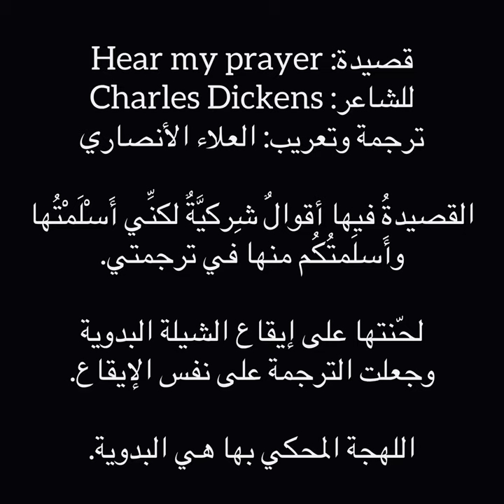Poem :Hear My Prayer O Heavenly Father By: Charles Dickens || composed & translated by: Al-alaa Sh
قصيدةُ: Hear my prayer
تلحينًا وإنشادًا وترجمةً وأَسْلَمَةً.
ربُّ السَّماء
أجب دُعائي
قبلَ استلقائي
قاصدًا نومي
وأمُر المَلَك
أطهرُ مَن سَلَك
حولِي كالفَلَك
ترقَبُنِي دَومِي -على الدوام-
َعظُمَت ذُنوبي
ورحمَتُكَ صوبي
أكبرُ مِن حَوبي
مَرمايَ ورَومي
ربِّ ألقيها
عنِّي وامحيها -امحها بالإشباع-
ما أُشرِكُكَ فيها
الثِّقة في يومي -أبدا-
في هذا الظَّلام
نسألُكَ السَّلام
وثباتُ السِّلام -الحجارة-
وفي ظلِّك حومي -مسيري-
صلاتي مُأَدي
فخُذ بِيَدِّي
لأجل أعدي
في حِلِّي وإحرامي
الله يا حِلمَك
ذا رُغمَ علمِك
قطرةٌ ما نملِك - ما موصولة-
وفيها بنعومي - نتقلب ونسبح-
رحمَتُكَ عَمَّت
الكونَ ولَمَّت
لولاكَ ما همَّت
أمٌ بمفطومِ
َأسَفِي مِن جُوري
ورُغْمَ فجوري
بتجير ما تجوري
قويلي عزومي
اللَّهم بارِك
واهدِ لمسارِك
وبلِّغلنا لدارِك
أنت القيومِ

Hear my prayer, O heavenly Father,
Ere I lay me down to sleep;
Bid Thy angels, pure and holy,
Round my bed their vigil keep.
My sins are heavy, but Thy mercy
Far outweighs them, every one;
Down before Thy cross I cast them,
Trusting in Thy help alone.
Keep me through this night of peril
Underneath its boundless shade;
Take me to Thy rest, I pray Thee,
When my pilgrimage is made.
None shall measure out Thy patience
By the span of human thought;
None shall bound the tender mercies
Which Thy Holy Son has bought.
Pardon all my past transgressions,
Give me strength for days to come;
Guide and guard me with Thy blessing
Till Thy angels bid me home.

"100 Best Recommended English Language Poets for You"
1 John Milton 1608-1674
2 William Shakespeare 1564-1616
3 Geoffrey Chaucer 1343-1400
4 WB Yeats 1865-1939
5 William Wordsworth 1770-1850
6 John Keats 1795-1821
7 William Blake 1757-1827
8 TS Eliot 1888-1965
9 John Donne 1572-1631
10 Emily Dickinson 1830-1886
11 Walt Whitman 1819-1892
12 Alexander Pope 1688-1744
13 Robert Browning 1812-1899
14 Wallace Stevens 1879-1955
15 Percy Blysse Shelley 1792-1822
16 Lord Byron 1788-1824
17 Alfred Lord Tennysson 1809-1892
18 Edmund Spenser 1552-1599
19 Edgar Allan Poe 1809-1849
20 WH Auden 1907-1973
21 Samuel Taylor Coleridge 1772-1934
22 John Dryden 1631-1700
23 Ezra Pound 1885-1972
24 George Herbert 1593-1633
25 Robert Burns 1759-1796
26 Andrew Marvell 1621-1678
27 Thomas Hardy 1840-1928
28 John Ashbery 1927-
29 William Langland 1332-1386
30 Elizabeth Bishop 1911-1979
31 Pearl Poet ?
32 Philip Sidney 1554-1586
33 Gerard Manley Hopkins 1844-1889
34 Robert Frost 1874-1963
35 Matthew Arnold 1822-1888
36 John Wilmot, Earl of Rochester 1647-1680
37 Beowulf Poet ?
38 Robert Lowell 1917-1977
39 Elizabeth Barrett Browning 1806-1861
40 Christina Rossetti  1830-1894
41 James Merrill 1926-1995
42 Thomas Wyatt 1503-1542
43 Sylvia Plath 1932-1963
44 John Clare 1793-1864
45 Algernon Charles Swinburne 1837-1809
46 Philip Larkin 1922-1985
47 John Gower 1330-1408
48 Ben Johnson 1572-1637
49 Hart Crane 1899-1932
50 William Dunbar 1460-?
51 Geoffrey Hill 1932-
52 Seamus Heaney 1939-
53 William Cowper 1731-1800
54 William Carlos Williams 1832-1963
55 Henry Wadsworth Longfellow 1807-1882
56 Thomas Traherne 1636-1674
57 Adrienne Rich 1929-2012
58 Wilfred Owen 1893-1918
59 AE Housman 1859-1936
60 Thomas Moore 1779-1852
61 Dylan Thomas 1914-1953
62 Derek Walcott 1930-
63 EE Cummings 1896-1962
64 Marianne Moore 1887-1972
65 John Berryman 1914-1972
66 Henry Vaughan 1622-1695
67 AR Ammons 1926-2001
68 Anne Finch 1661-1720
69 WS Merwin 1927-
70 Dante Gabriel Rossetti 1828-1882
71 Robert Penn Warren 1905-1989
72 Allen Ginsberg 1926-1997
73 Louise Gluck 1943-
74 Henry Howard, Earl of Surrey 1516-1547
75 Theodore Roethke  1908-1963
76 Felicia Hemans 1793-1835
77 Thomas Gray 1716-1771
78 Paul Muldoon 1951-
79 Thomas Lovell Beddoes 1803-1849
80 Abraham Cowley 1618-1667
81 Henry David Thoreau 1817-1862
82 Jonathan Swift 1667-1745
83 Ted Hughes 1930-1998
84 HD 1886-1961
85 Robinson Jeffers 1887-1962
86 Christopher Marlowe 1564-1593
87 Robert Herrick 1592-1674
88 Edward Arlington Robinson 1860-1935
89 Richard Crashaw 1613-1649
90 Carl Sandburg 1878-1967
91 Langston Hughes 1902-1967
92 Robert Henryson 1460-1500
93 Paul Laurence Dunbar 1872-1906
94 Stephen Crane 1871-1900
95 Anne Carson 1950-
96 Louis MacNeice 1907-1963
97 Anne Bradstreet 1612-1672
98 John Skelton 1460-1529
99 Bob Dylan 1941-
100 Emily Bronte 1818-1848